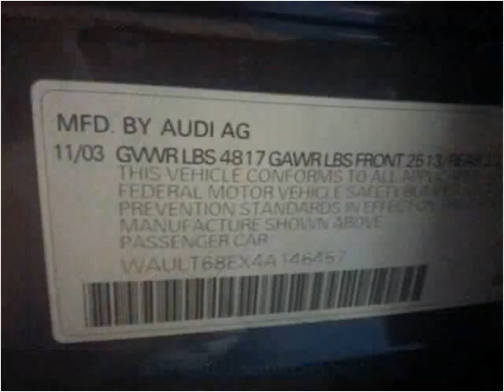2004 Audi A4 Used Cars Teterboro NJ